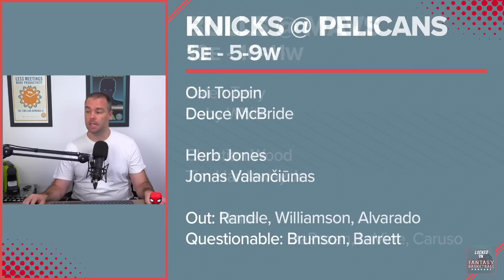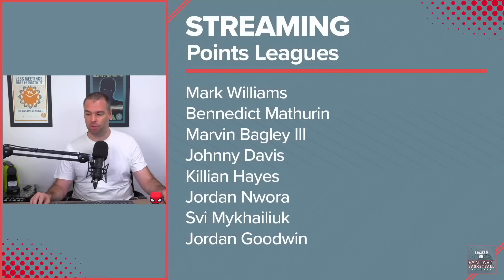Friday's Game-Changers! Waiver Wire Streamers for Playoffs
Join Josh Lloyd as he dives into Friday's NBA matchups and uncovers the hidden gems you need to know about, like Jordan Goodwin, to crush the fantasy basketball playoffs. Get tips on streaming strategies and maximize your chances of winning!

Ultimate Pro Basketball GM

To download the game just visit probasketballgm.com or look it up on the app stores. Our listeners get a 100% free boost to their franchise when using the promo LOCKEDON (ALL CAPS) in the game store.